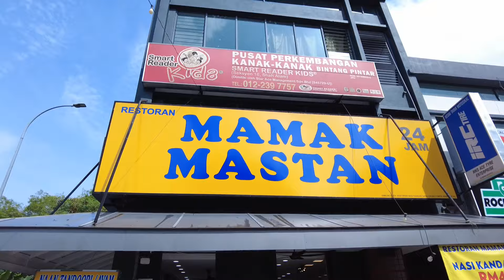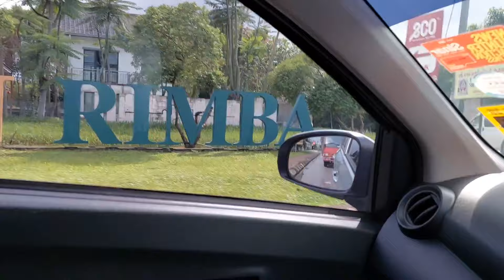Nasi Kandar RM4.90!?? | Ken Rimba, Padang Jawa Shah Alam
Cuba nasi kandar murah di Ken Rimba Padang Jawa Shah Alam